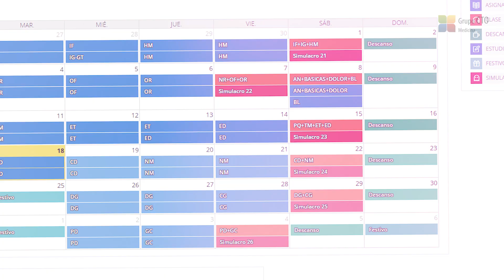Consejos MIR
Te damos 4 consejos para mejorar tu rendimiento en la preparación del examen MIR.